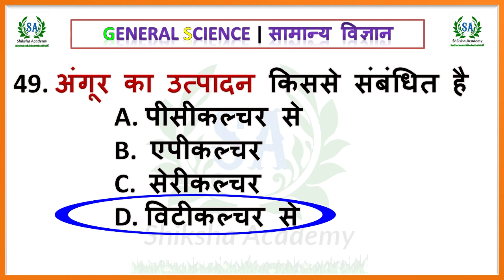02 सामान्य विज्ञान :- भौतिक || रसायन || जीव विज्ञान physics || Chemistry || Life Science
01 सामान्य विज्ञान :- भौतिक || रसायन || जीव विज्ञान physics || Chemistry || Life Science

सामान्य विज्ञान,
भौतिक विज्ञान,
रसायन विज्ञान,
जीव विज्ञान,
physics,
Chemistry,
Life Science